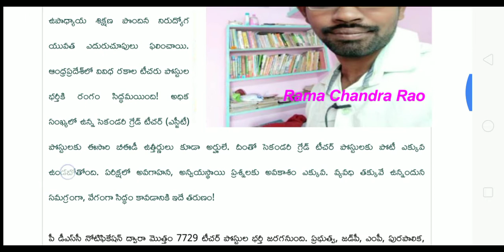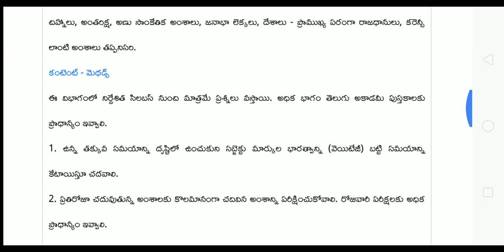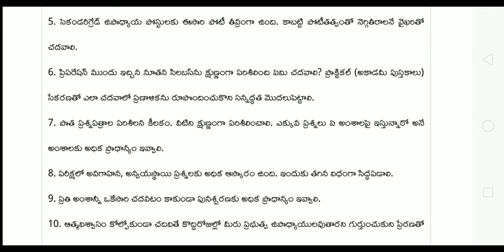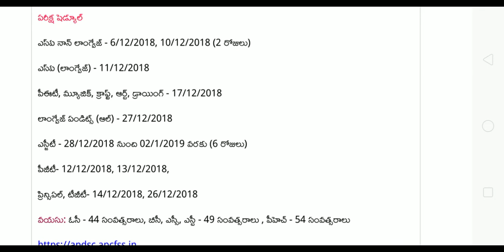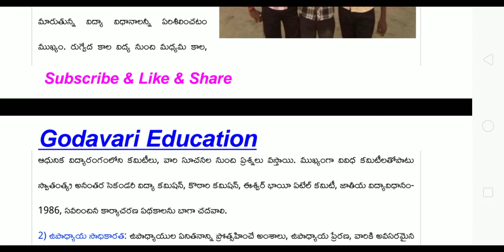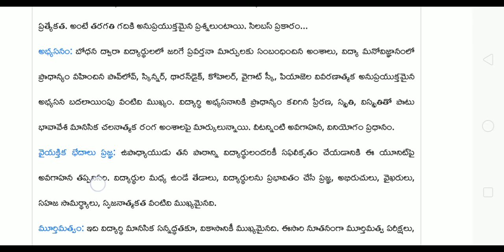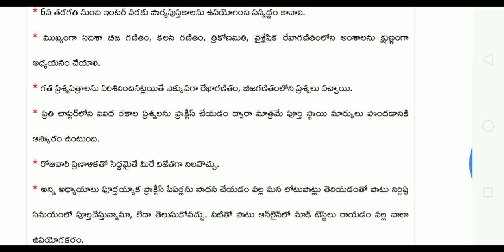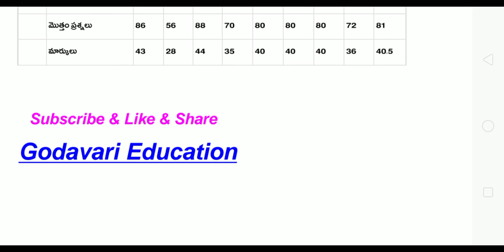AP DSC syllabus పోస్టులు మరియు సిలబస్ మరియు ఎంపిక విధానం గురించి ఈ వీడియో లో తెలుసుకోండి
ఆంధ్రప్రదేశ్ DSC